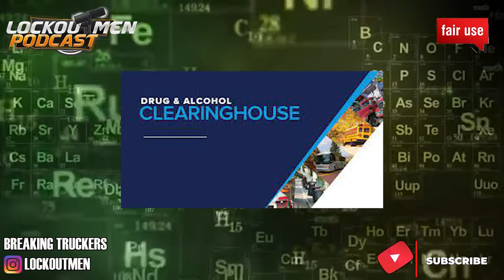I Beat The FMCSA Clearinghouse | The Recruiter Call Channel ☎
In Today’s Episode: I Beat The FMCSA Clearinghouse

Otr trucker boxing enthusiast  fisherman and dad Deshaun Spencer Steps In The Podcast to talk about how he was able to reverse the FMCSA Clearinghouse